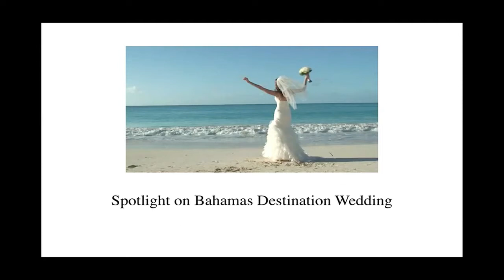Destination Weddings: 4,000 American brides have Bahamas destination weddings annually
Hi I'm Glenn Ferguson of Bahamas Destination wedding with another spotlight on Bahamas destination Weddings.

Do you have any idea have many American brides have  their wedding in the Bahamas annually?

Well more than 4,000 American brides have Bahamas destination weddings annually according to a recent destination wedding study.  Clearly positioning a Bahamas wedding amongst the top destination wedding choice for brides.

You can read more the destination study including:
1. The top 6 destination wedding locations for American brides
2. The Top 5 reason given by 9 out of 10 brides for choosing their destination wedding location

So go ahead and visit right now and be sure to subscribe so my Youtube channel so you can get more video just like this one spotlighting Destination weddings in the Bahamas.

And be sure to let us know if you have any wedding planning questions or help planning a wedding in the Bahamas. Our wedding planner and officiant are ready to help you